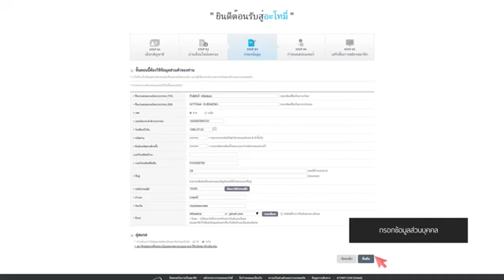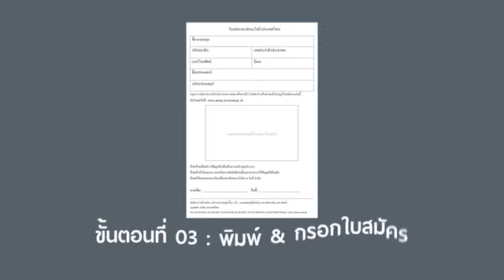艾多美會員註冊11 - 泰國會員註冊教學 Atomy Thailand members registration วิธีการสมัครสมาชิกของอะโทมี่ประเทศไทย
艾多美各國會員註冊教學
วิธีการสมัครสมาชิกของอะโทมี่ประเทศไทย
How to register, Atomy Thailand members registration & Verification
泰國艾多美會員註冊
泰国艾多美会员注册

Line：ch5933
微信：atomy5933